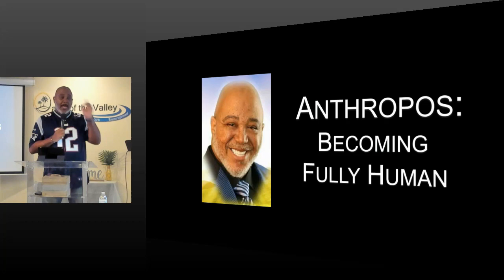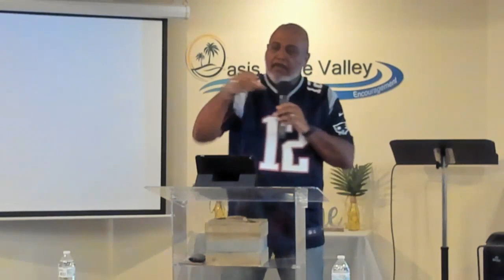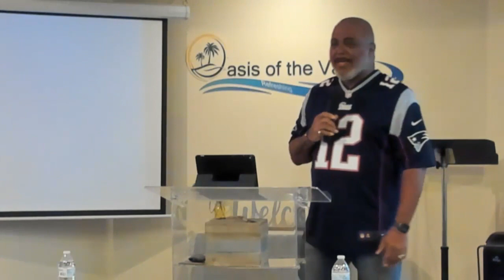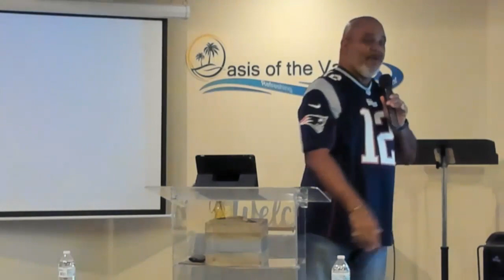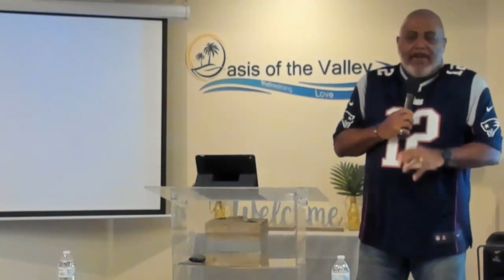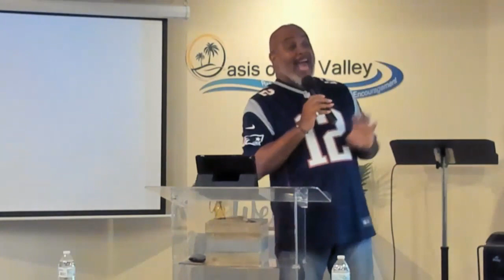5.24.20 - "Anthropos: Becoming Fully Human" by Apostle Will Wheat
Message by Apostle Will Wheat at Oasis of the Valley on 5.24.20.

The original song played at the end of the message:
- "Welcome to the Oasis" by Pastor Karen F. Mastrogiovanni